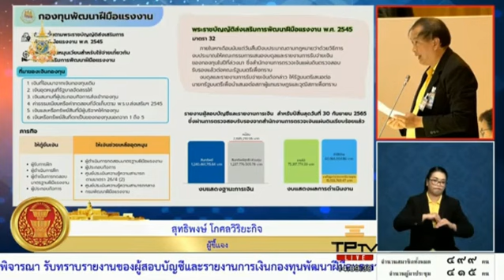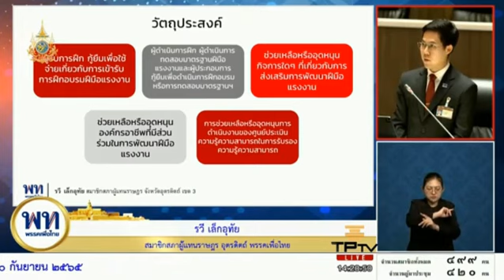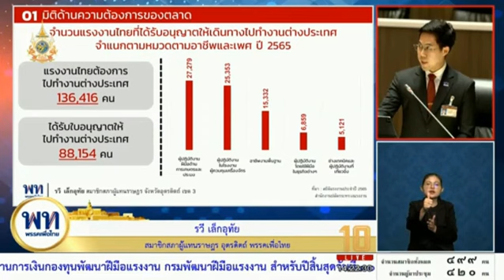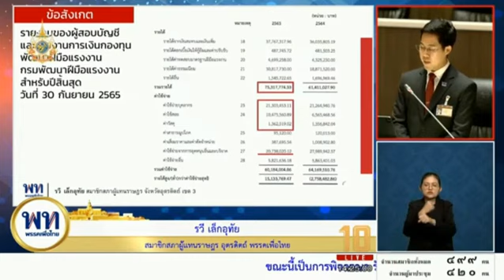รวมอภิปราย รับทราบรายงานของผู้สอบบัญชี&รายงานการเงิน กองทุนพัฒนาฝีมือแรงงาน กรมพัฒนาฝีมือแรงงาน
🔴รวมอภิปราย..
รับทราบรายงานของผู้สอบบัญชีและรายงานการเงินกองทุนพัฒนาฝีมือแรงงาน กรมพัฒนาฝีมือแรงงาน สำหรับ ปีสิ้นสุด วันที่ 30 กันยายน 2565

🔴อภิปรายในการประชุมสภาผู้แทนราษฎรชุดที่26 ปีที่ 2 ครั้งที่ 8 (สมัยสามัญประจำปีครั้งที่หนึ่ง)
วันพฤหัสบดีที่ 25 กรกฎาคม   พ.ศ. 2567

@แบ่งปันธรรม